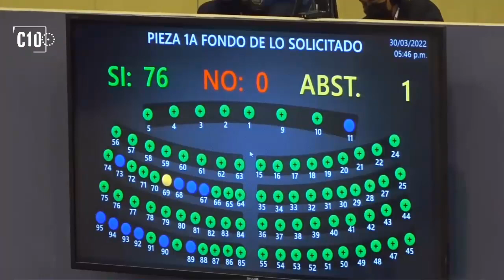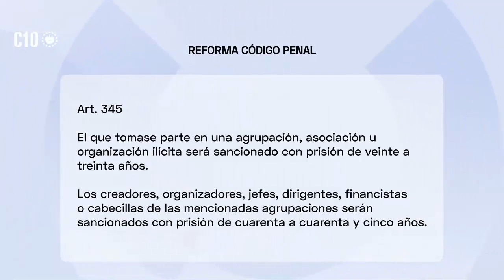No lo Creerás! Pandilleros no se lo esperarón las Herramientas que acaba de obtener Bukele.